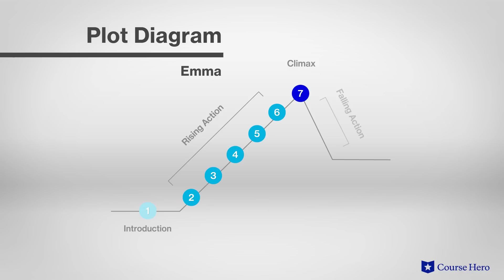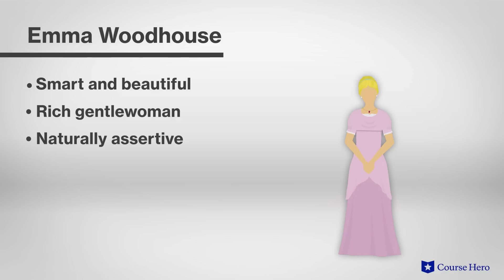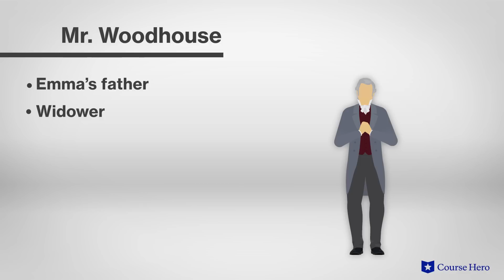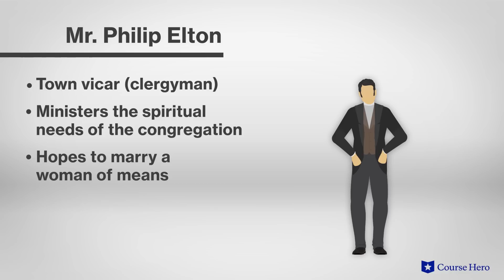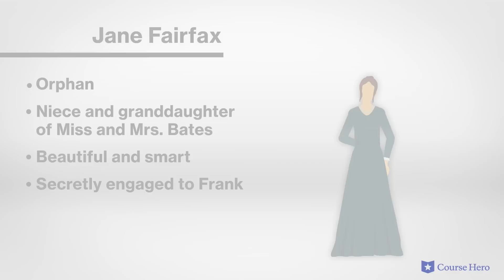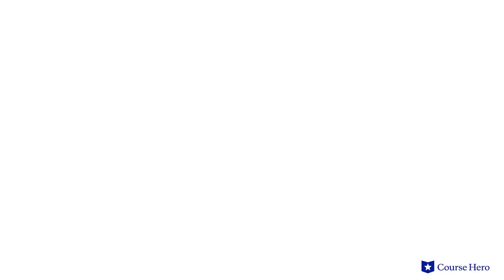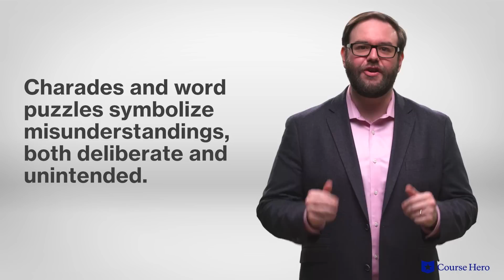Emma by Jane Austen | Summary & Analysis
Summarize videos instantly with our Course Assistant plugin, and enjoy AI-generated quizzes Jane Austen’s Emma explained in just a few minutes!

Course Hero Literature Instructor Russell Jaffe provides an in-depth analysis of the plot, characters, symbols, and themes of Jane Austen's novel Emma.

Emma Woodhouse, the heroine of Jane Austen's lightly biting satire of the 19th century British middle class, is a charming but meddlesome young woman intent on playing matchmaker to her friends and acquaintances.

Though her intentions are good, she fails to perceive the consequences of her actions. Thus, she unnecessarily complicates the lives of her intimates and, amusingly, her own.

As Austen’s protagonist attempts to pair a lower class friend with a number of unsuitable upper class partners, she temporarily alienates her own obvious match and falls for someone else.

Attempting to navigate the expectations of their parents and peers, the characters find themselves hopelessly lost. In classic romantic comedy style, they only find their way to happiness by following their hearts.

British author Jane Austen’s Emma was published in 1815. Austen closely observed the morals and manners of the landed gentry and portrayed women’s dilemma of dependence on men for status and livelihood. Her trademark wit and keen eye for the absurdities of class conventions are on full display in Emma. She predicted her character Emma would be "a heroine whom no one but myself will much like."

The famous romantic novel contains many enduring themes including marriage, as the choice of marriage partner is dictated by many motives making it hard to make the right choice; gender, as the woman’s livelihood is constrained by the need to marry well; and self-knowledge, as the characters must recognize their flaws in order to mature. Symbols include the book of riddles, Mr. Knightley’s name, and riding versus walking.